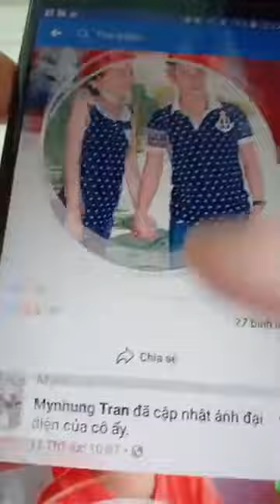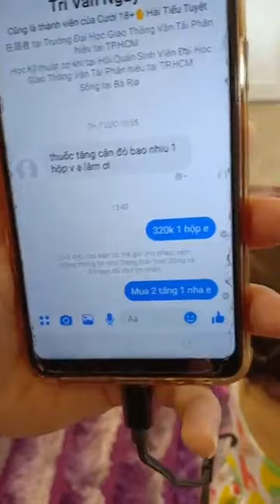Vợ Chồng LÊ DƯƠNG BẢO LÂM Check inbox không kịp khi livestream Tắm Trắng Than Hoạt Tính Skin AEC